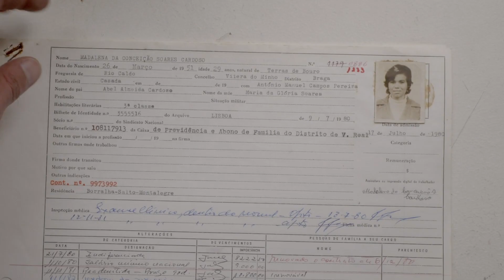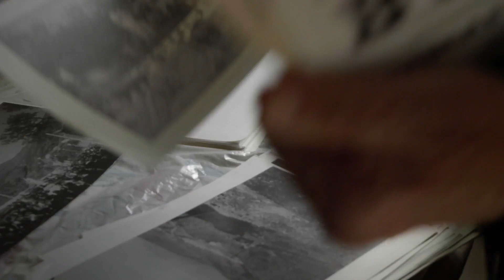DOCUMENTÁRIO | "BORRALHA: AS PEDRAS QUE OS DIAS LEVAM" (PROMO)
Uma equipa da MADAME filmes está a realizar um documentário sobre a história das Minas da Borralha. Um projeto, apoiado pelo município de Montalegre e Ecomuseu de Barroso, com o título "Borralha: As pedras que os dias levam". A realização está a cargo de Vasco Monteiro.